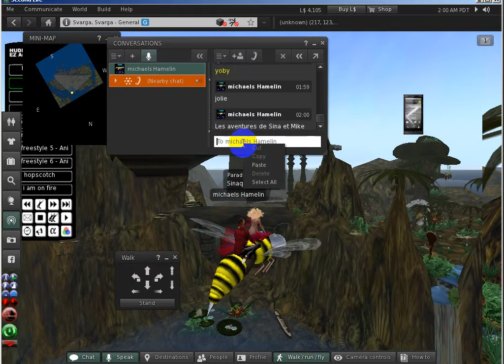Adventures Sencha on Second Life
Adventure in this beautiful place with my friend amazing Yobe